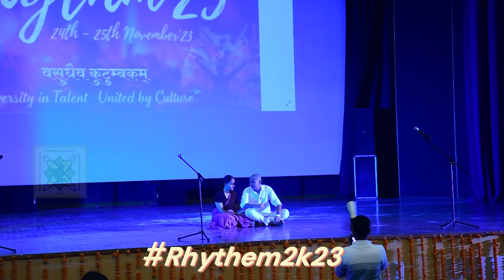Rhythm 2k23 Next Performance at Stage II DCRUST II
Rhythm 2k23 Next Performance at Stage II go and must watch II